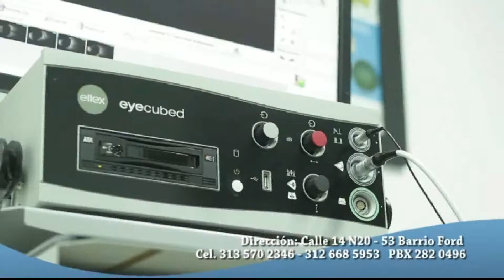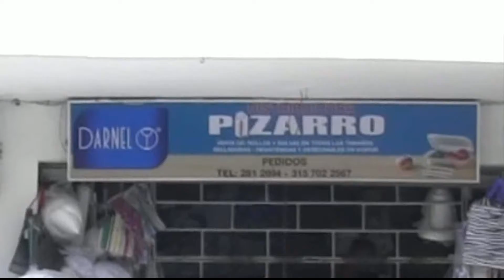PROGRAMA LA SALUD EN SU CASA 22 JULIO 2019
DOCE EL CANAL DE SUCRE - COLOMBIA